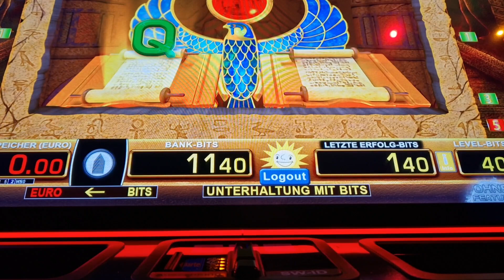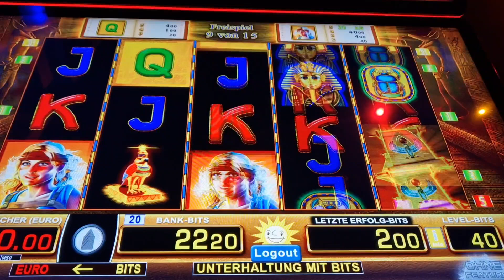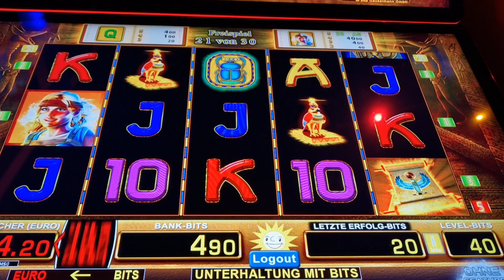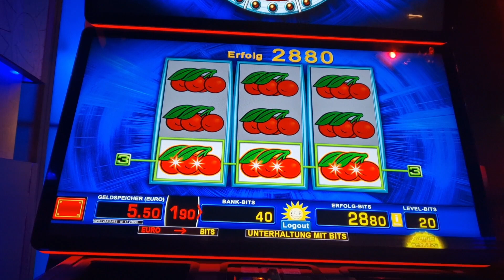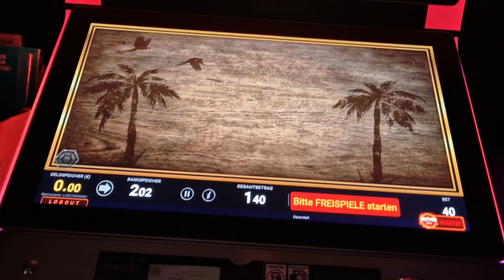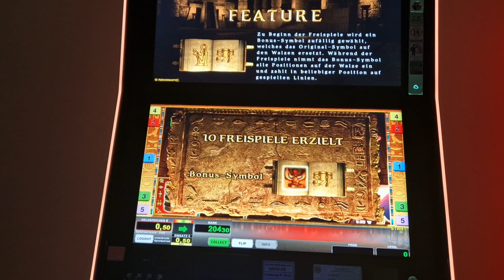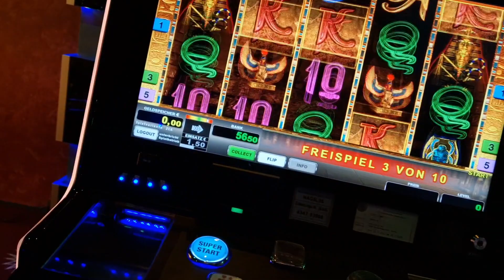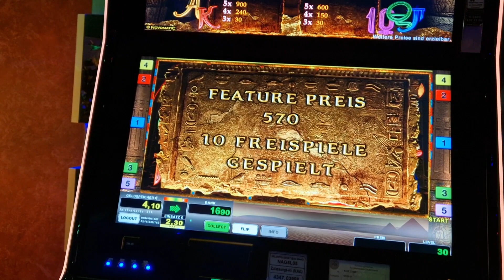Spielothek geballert 5 Forscher💯2023✌️Der Ewige Kampf ums Geld am Merkur Magie Novoline Tr5